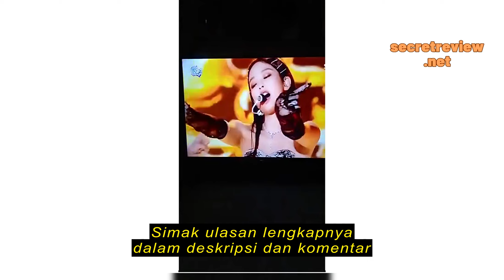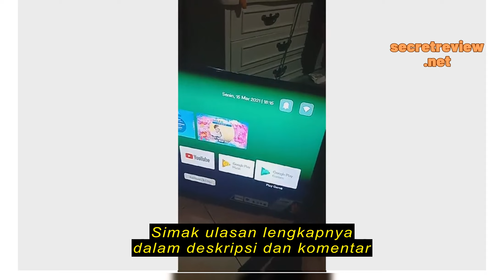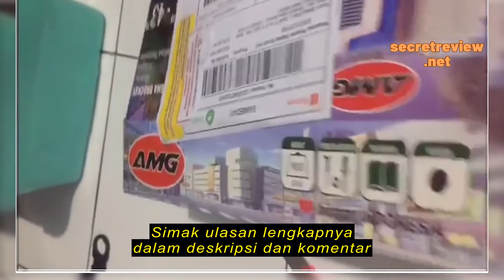Review PROMO BRACKET TV LED LCD AMG 17" 32" 43" 17-43 INCH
PROMO BRACKET TV LED LCD AMG 17" 32" 43" 17-43 INCH